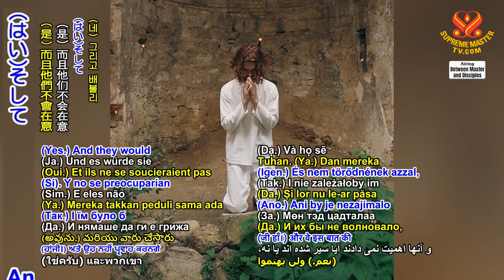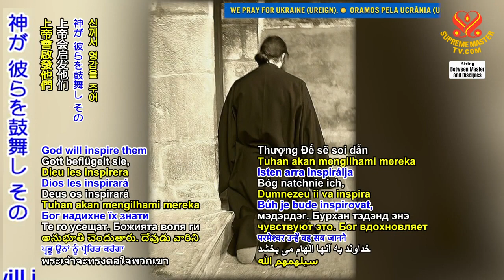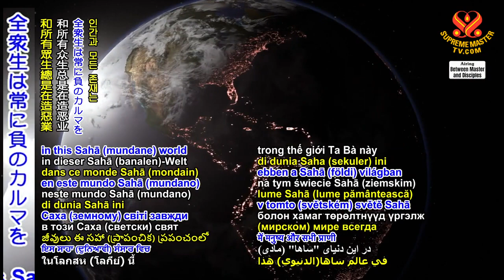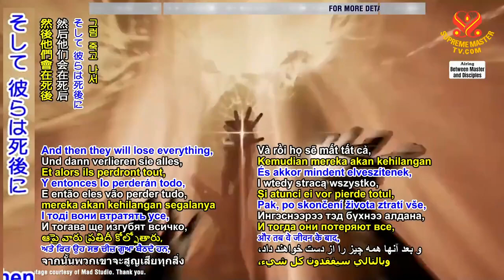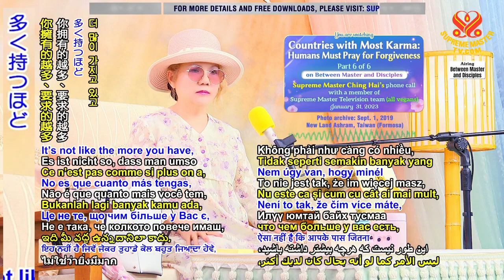The more u have n the more u can demand, it doesn’t mean it’s better for you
要約
🙏You must pray. Please, all the world’s people, please pray so that your minds can be more clear, so that you can know what to do. If you don’t know, please believe me. I have no reason to tell you a lie at all. If I tell you a lie, God will punish me, and I know that. When people tell lies and when it harms other people, their tongues will be cut off for an endless time in hell. Or, they could even lose their speech or lose their tongue in the present life. Many punishments, you don’t know… It’s beyond horrifying. (Gosh.) People don’t know, that’s why they dare do so many things, and think so many things, and cook up so many atrocities. If they know all this, they would not dare, they would just kneel every time they can just to repent, to ask for forgiveness from God. And they would not care about whether or not they eat full or not, whether or not they have clothes to wear, whatever.

👉That’s why all the monks, the real monks and the real priests, they know that. They feel it. God will inspire them to know all that or at least to understand that. And that’s why they live their lives simply. They don’t dare have more than what they need. Most monks have only two, three pairs of clothes, and have whatever food people give to them. But nowadays, people cannot go out and beg because the government might not want that. So, they would have other people come to their temple, or their ashram, and give them food. But they don’t ask for much more. They just keep the minimum possible. Because otherwise, the more you take, the more you are entangled in karma and in debt. Yes. (Right. That’s true.)

Like the Buddha, for example… He was a Buddha – even all the kings came and prostrated to Him and became His disciples. But He didn’t ask for more. He didn’t ask for… whatever was necessary only, whatever they gave. He did not even have to go out and beg for food. (Right.) Even His father was a king. (Yes. That’s right.) For example, like that. Because they all know all this. They have the precepts taught to them quietly, secretly. That’s why not all the Buddhists… most of the Buddhist believers don’t know what kind of precepts the monk has to keep – like 250, for example. (Wow.) I went… I became a monk, so I know the precepts.

And the Bodhisattva Ksitigarbha, the Earth Store Bodhisattva, who stayed in hell to help whoever He can, all this time… He observed that the humans and all beings in this Sahā (mundane) world always are creating bad karma, always make sin. Every little movement, every thought, every action is creating bad karma for them. You can tell. Even when we’re breathing, many of the invisible beings, not invisible but it’s not visible to the naked eyes, are killed. (Wow.) The viruses and all those things in the air – all the elements in the air, and what we eat. People have to cultivate for us, and they kill sometimes worms, insects, butterflies and all that, by insecticide. Even if they did not kill by insecticide, they also kill when they’re processing – harvesting, and transporting. Everything makes karma.

👉That’s why the people who are greedy, they’re too ignorant. They’re just harming themselves at the end. And then they will lose everything, including the freedom of their soul, after life. It’s not like the more you have, the more you can demand, the more it is better for you. Don’t be too proud about that. No, no, no. You can just serve. And pray to God. Be vegan, serve others, pray to God. Make peace, of course. But best of all is to know God. Know the Spirit that dwells within you.